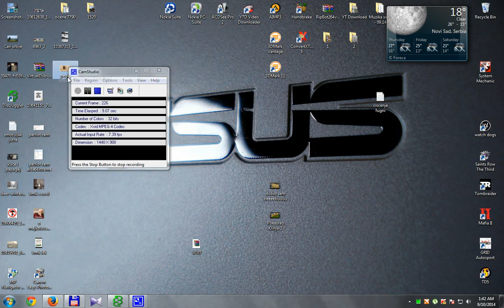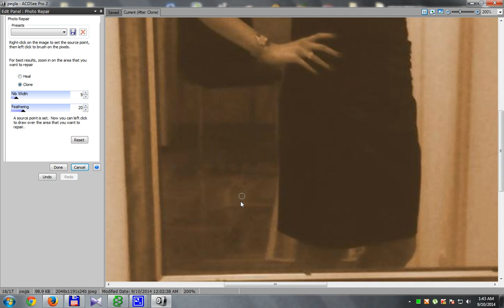peglaa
Za Mamaru kratko objasnjenje kako skloniti peglu sa slike :D